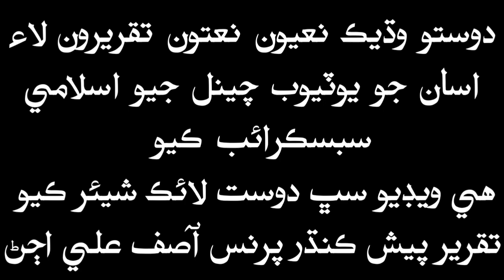Allama M Tahir Junejo Hussaini | Sindhi Taqreer | Mouzoo Shuhada e Karbala | 2019 | Full HD | Part 1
Allama M Tahir Junejo Hussaini | Sindhi Taqreer | Mouzoo Shuhada e Karbala | 2019 | Full HD | Part 1 Molvi Muhammad Tahir Junejo Hussaini Molana Muhammad Tahir Junejo Hussaini.

Assalam o Alaikum Dosto Aur Mazeed New Sindhi Urdu Khitab Aur Naat Molood Manqabat Ke Liye Hamare Is Youtube Channel Sindhi Islamic Production Ko Subscribe Kare Aur Beil Icon Par Click Kare Shukriya.

% Talib-e-Dua : Faqeer Asif Ali Ujjan Tahiri %